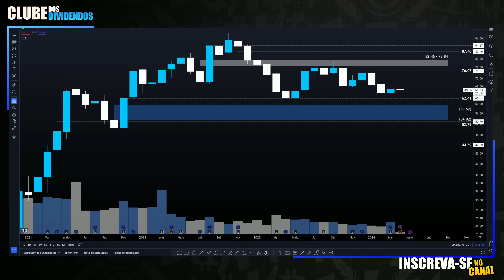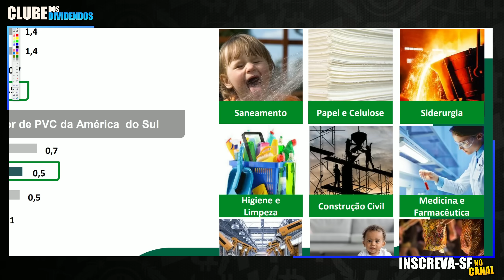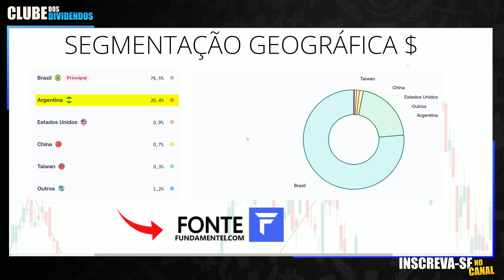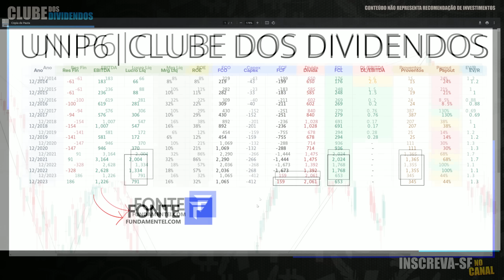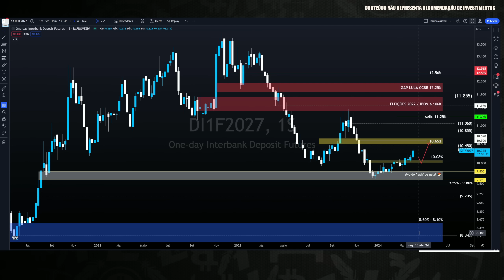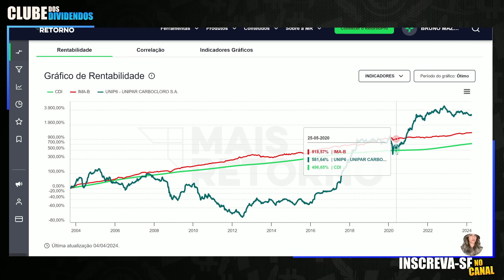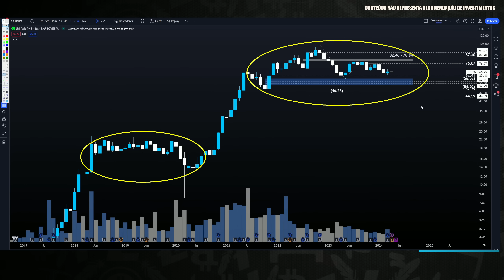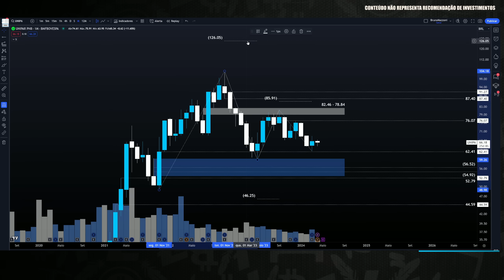UNIP6: CICLO DE DIVIDENDOS E LUCRO ATUAL MOSTRAM QUE UNIPAR ESTÁ BARATA PARA INVESTIR AGORA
00:00 Seja bem vindo ao Clube dos Dividendos
01:30 Apresentação da Empresa Unipar e Tese de Investimento
02:00 Evolução dos Múltiplos e Fundamentos da Unipar
04:15 Cenário do Petróleo (macro)
08:30 Valuation e Preço Justo por Ação via Fórmula de Graham
09:40 Dividendos Líquidos por Ação e Cálculo do Preço Teto
10:45 Mapa de Dividendos
12:20 Quais Institucionais Investem na Ação da Unipar
12:47 UNIP6 Rendeu mais que o CDI no Longo Prazo?
13:01 UNIP6 Preço Alvo Utilizando Análise Técnica

Papo de hoje comenta sobre as ações da unipar ticker
No Vídeo, compartilho Cenário Macroeconômico Pertinente a Empresa, os Fundamentos Atualizados, Múltiplos de Valuation e os dividendos por ação. Adicionalmente, projeto o Preço Teto dividendos Utilizando Metodologia do Bazin e Barsi e o Preço Alvo da ação unip6 utilizando análise gráfica. Faça Parte do Clube dos Dividendos no YouTube